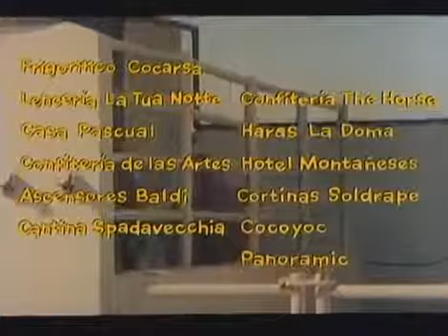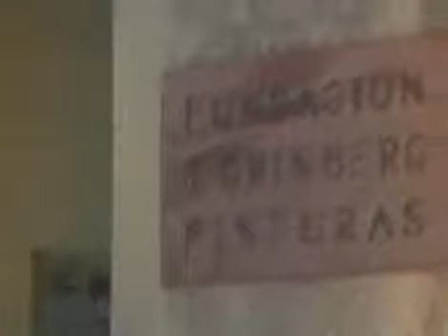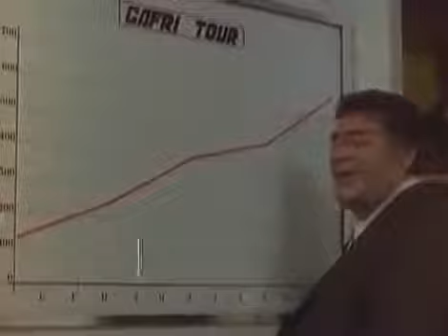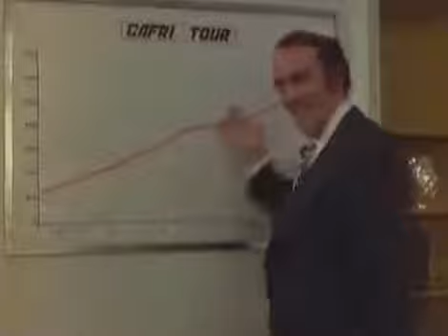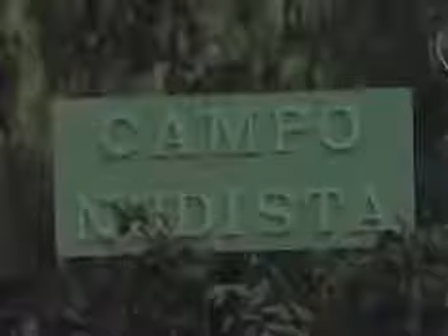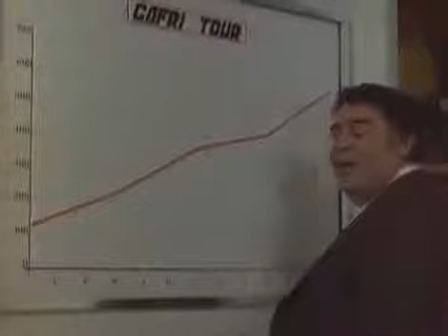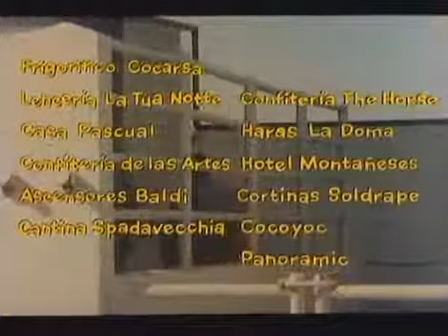Los colimbas al ataque - Película Completa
direccion: enrique cahen salaberry guion: jorge basurto fecha de estreno: 16 de junio de 1977 elenco: alberto olmedo, jorge porcel, javier portales, tincho zabala, aldofo garcia grau, betiana.

Alberto y Jorge están cumpliendo sus obligaciones como soldados conscriptos infractores a la ley del servicio militar obligatorio. Han cometido tantas torpezas que desde el cabo hasta el teniente.

Fragmento de la pelicula Las turistas quieren guerra. Es una película cómica argentina, dirigida por Enrique Cahen Salaberry cuyos protagonistas principales son Alberto Olmedo y Jorge Porcel,.